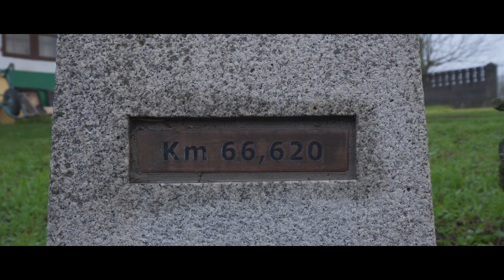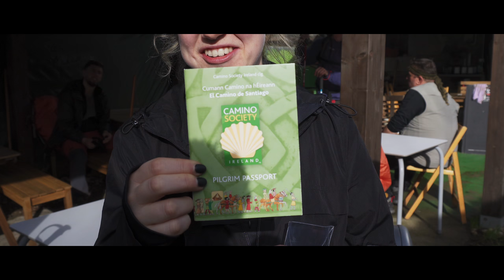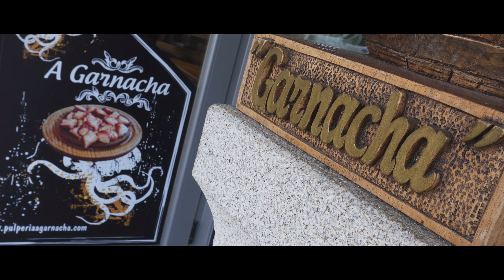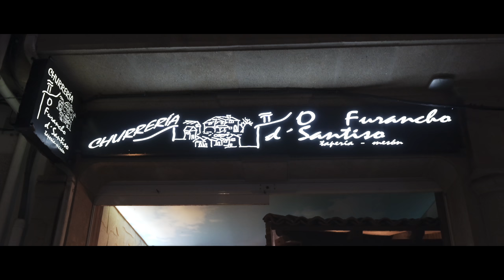Ep. 4 - 30K a piedi e non Sentirli! - ULTREYA! La Magia del Cammino di Santiago | Docuseries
ULTREYA! LA MAGIA DI SANTIAGO - Stagione 1 - Episodio 4 | In questo episodio: il gruppo lascia Palas de Rei per intraprendere la tappa più lunga della settimana. 30 chilometri che li porteranno prima a Melide, città dove famosa per l'incontro di due Cammini e per il polpo, per poi raggiungere Arzùa. Una tappa sofferta, ma semplicemente bellissima.

🎬 Tutte le ATTREZZATURE che uso per le mie produzioni

Simone Ruscetta, accompagnatore turistico professionista, porta Mirko con sé in Galicia con il compito di raccontare il proprio lavoro da tour leader e catturare la magia che caratterizza il Cammino di Santiago.
"Percorrere il cammino non è un pregio, è un privilegio", queste le parole che tra un'inquadratura e l'altra  iniziano a ripetersi come una cantilena nella mente di Mirko e passo dopo passo il loro significato si fa sempre più chiaro, mentre i chilometri scorrono sotto i piedi un giorno dopo l'altro, tra luoghi e  paesaggi  fiabeschi, risate, storie toccanti e verità senza maschere. Una "classica" avventura di viaggio si trasformerà in un'esperienza unica che li porterà fino a Santiago de Compostela.

"ULTREYA! La Magia di Santiago"
Un produzione originale TRIP2ME Documentary Film Dept. + CAMMINACON.ME